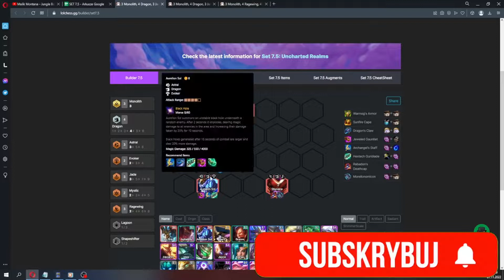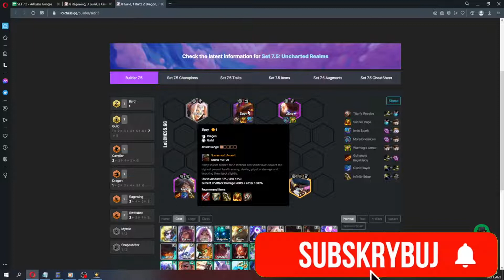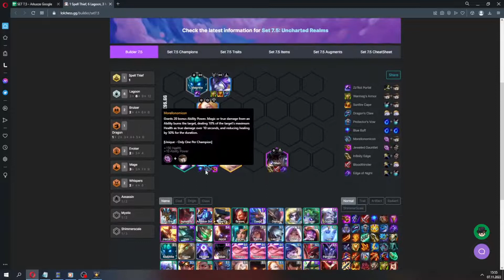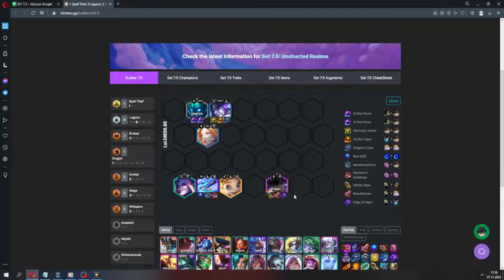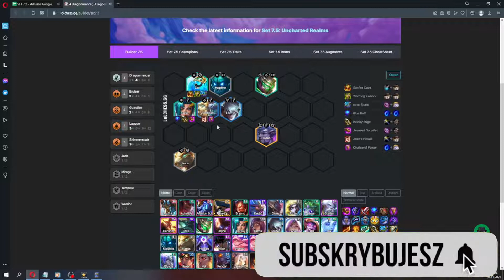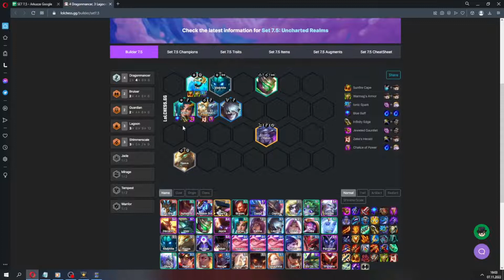TOP 7 NAJLEPSZYCH KOMPOZYCJI 12.21 - Łatwy Diament💎| Poradnik TFT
0:00 POCZĄTEK
0:20 AO SHIN & AURELION SOL
3:05 SHI OH YOU & SY'FEN
4:27 DAEJA
7:42 XAYAH
9:21 SOHM & NILAH
10:50 YONE
12:21 BONUSOWA KOMPOZYCJA
13:37 KONIEC